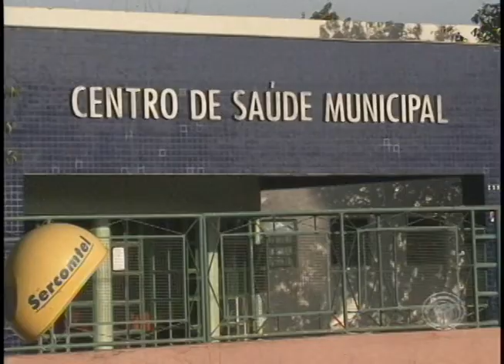Corregedoria da Prefeitura vai investigar chá de bebê em posto de saúde (30/06)